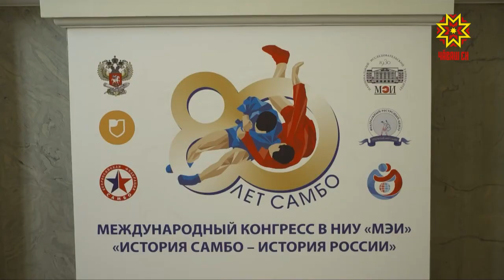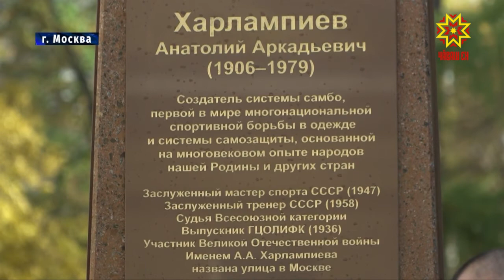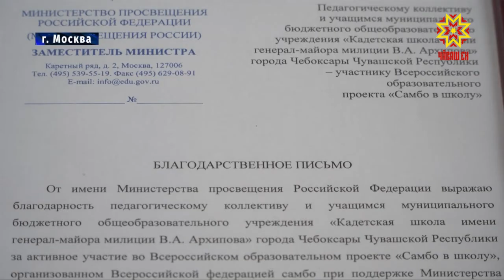Опыт Чувашии по развитию самбо представили на Международном конгрессе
Он посвящён одному из основателей самообороны без оружия Анатолию Харлампиеву. В ноябре в стране отметят восьмидесятилетие национального вида спорта. Перспективы развития самбо обсуждали  на пленарном заседании, участие в нём принял и Глава республики Михаил Игнатьев.